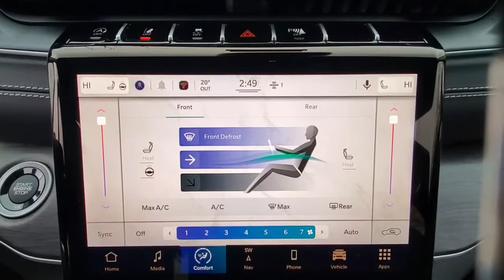2022 Jeep Grand_Cherokee_L available in Dublin, Columbus, Delaware, OH 32651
Diamond Black Crystal Pearlcoat New 2022 Jeep Grand_Cherokee_L available in Dublin, Ohio at Crown CDJR Dublin. Servicing the Columbus, Delaware, Powell, Westerville, OH area.

10.1 Touchscreen Display 3.45 Rear Axle Ratio 3rd row seats: split-bench 4-Wheel Disc Brakes 506 Watt Amplifier 6 Speakers 9 Amplified Speakers w/Subwoofer ABS brakes Air Conditioning Alloy wheels AM/FM radio: SiriusXM with 360L Anti-whiplash front head restraints Apple CarPlay Apple CarPlay/Android Auto Audio memory Auto High-beam Headlights Automatic temperature control Brake assist Bumpers: body-color Capri Leather Seats Compass Connected Travel & Traffic Services Connectivity - US/Canada Delay-off headlights Disassociated Touchscreen Display Driver door bin Driver vanity mirror Dual front impact airbags Dual front side impact airbags Electronic Stability Control Emergency communication system Four wheel independent suspension Front anti-roll bar Front Bucket Seats Front Center Armrest w/Storage Front dual zone A/C Front fog lights Front reading lights Fully automatic headlights Garage door transmitter Google Android Auto GPS Antenna Input GPS Navigation HD Radio Heated door mirrors Heated front seats Heated rear seats Heated steering wheel Illuminated entry Integrated Center Stack Radio Integrated Voice Command w/Bluetooth Knee airbag Leather steering wheel Low tire pressure warning Manual Fold Seatbacks Memory seat Normal Duty Suspension Occupant sensing airbag Outside temperature display Overhead airbag Overhead console Panic alarm ParkView Rear Back-Up Camera Passenger door bin Passenger vanity mirror Power door mirrors Power driver seat Power Liftgate Power passenger seat Power steering Power windows Quick Order Package 22E Radio data system Radio: Uconnect 5 Nav w/10.1 Display Radio: Uconnect 5 w/8.4 Display Rear air conditioning Rear anti-roll bar Rear reading lights Rear window defroster Rear window wiper Reclining 3rd row seat Remote keyless entry Roof rack: rails only Security system SiriusXM Satellite Radio SiriusXM w/360L Speed control Speed-Sensitive Wipers Split folding rear seat Spoiler Steering wheel mounted audio controls Tachometer Telescoping steering wheel Tilt steering wheel Traction control Trip computer Turn signal indicator mirrors USB Host Flip Variably intermittent wipers Voltmeter Wheels: 18 x 8.0 Fully Painted Aluminum 2 Wheels: 20 x 8.5 Polished/Painted Aluminum.brbrDiamond Black Crystal Pearlcoat 2022 Jeep Grand Cherokee L Limited 4WD 3.6L V6 24V VVT